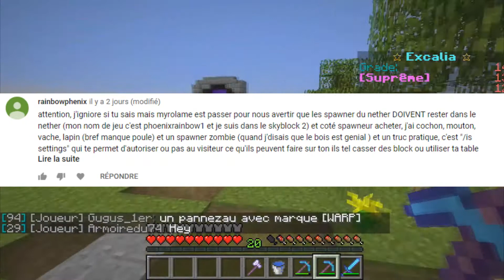UNE CHANCE IMPROBABLE AVEC LES CLES ! - Episode 3 Skyblock Excalia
Yo on se retrouve à nouveau sur du skyblock !
Un serveur crée par Myrolame qui se base sur de la survie en haute altitude !

IP: play.excaliamc.fr
Version: 1.12.2
Site: excaliamc.fr